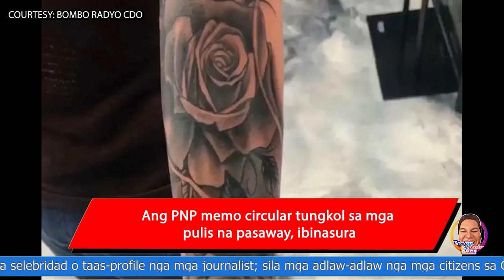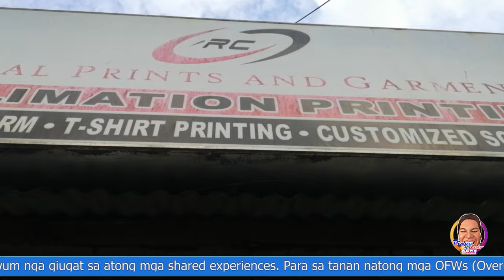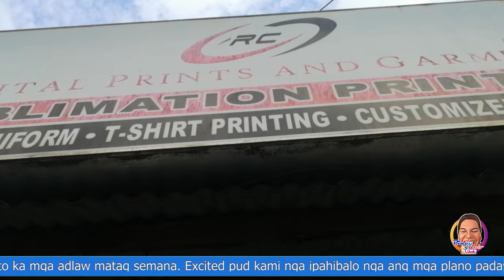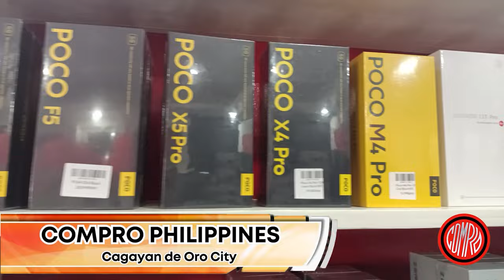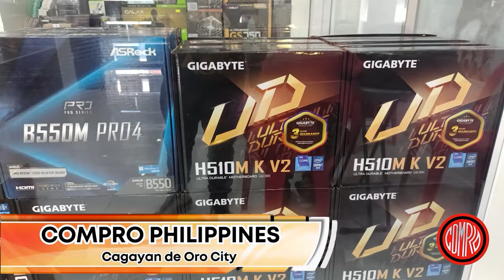Pinoy Rob Channel | Cagayan de Oro City Breaking News: (Tagalog) | May 9, 2024